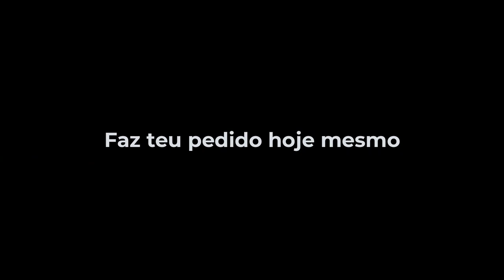QUICKSHIFTER PARA HAYABUSA - APROVADO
Song from copywrite free, credit below:
Turbosol - Epoch
from Galactic Superwave by TurboSol